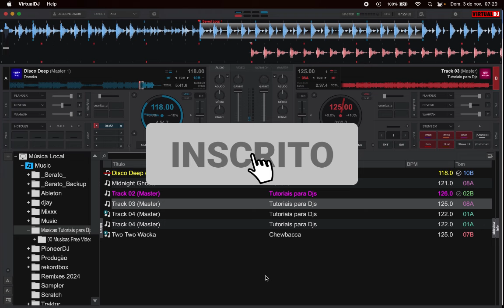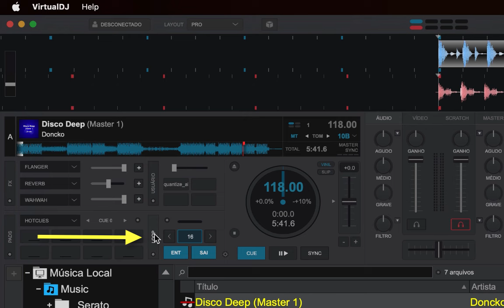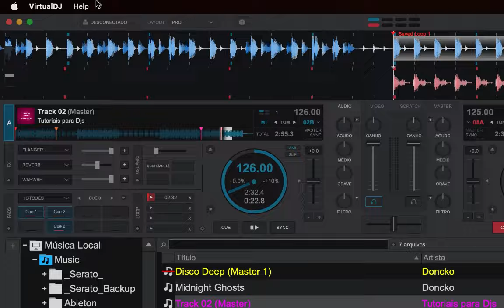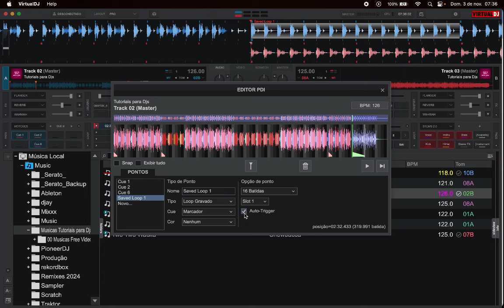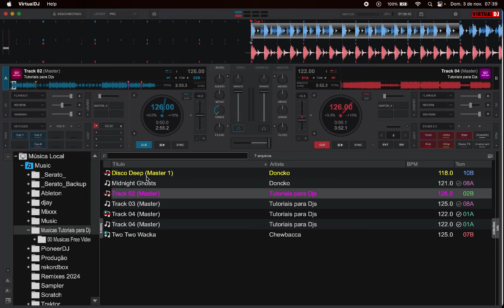Como criar um Loop Automático no Virtual DJ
Neste vídeo vou ensinar como criar um loop automático no Virtual DJ

*Se você deseja se tornar um DJ  este é o nosso Curso Básico de DJ:

*Se você quiser e puder, pode nos ajudar com qualquer valor, através do PIX:
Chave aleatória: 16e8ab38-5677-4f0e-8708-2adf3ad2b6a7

*Faça um comentário no vídeo pois suas opniões são muito importantes

Curta, comente e recomende este vídeo para seus amigos, assim você estará contribuindo conosco...

Bom Vídeo!!!